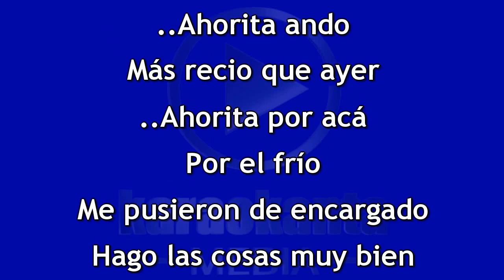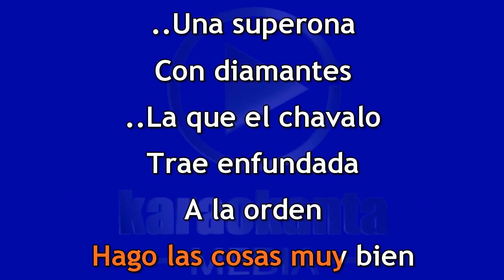Luis Conriquez El Chino DEMO